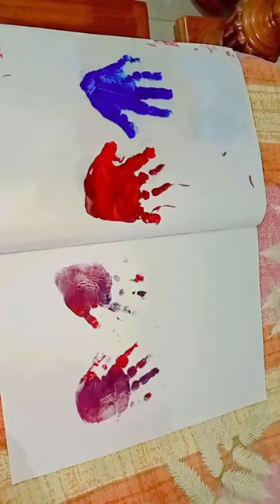Rahmat first art work